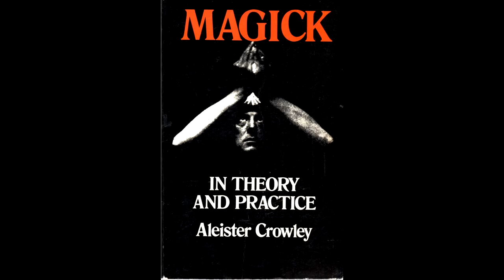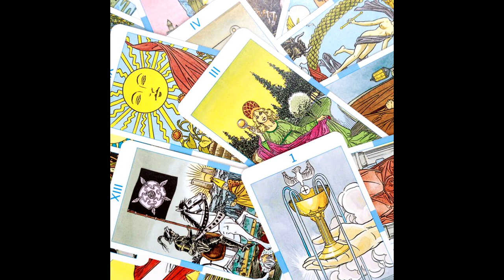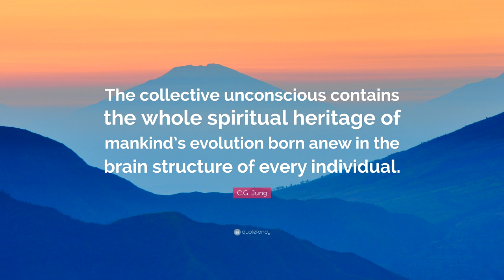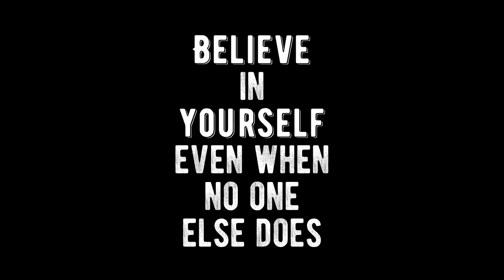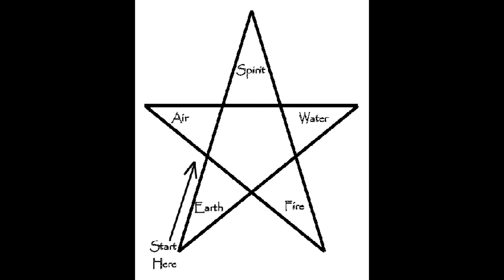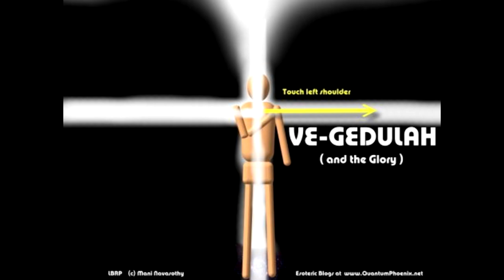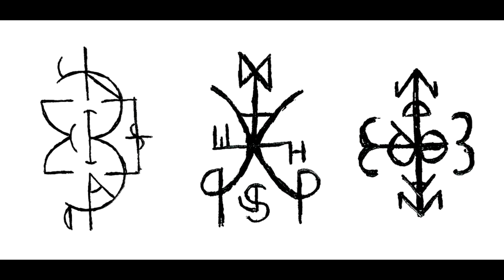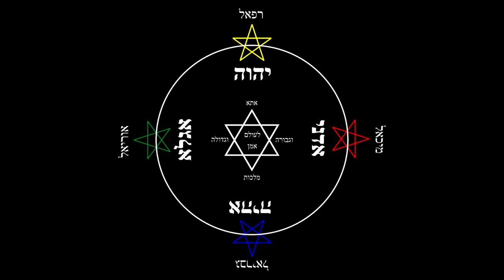Simple Magick - Spiritual Development For The Practical Mind (Full Presentation)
Simple Magick is a beginner's guide to understanding and performing Magick for both practical purposes and to promote personal growth. This is the full presentation which includes chapters 1-9 as well as visual demonstrations for the concepts discussed in chapters 8 and 9 and a closing word in Chapter 10.

Chapter Markers

Chapter 1 (0:00-15:02)
Chapter 2 (15:05-45:28)
Chapter 3 (45:29-1:06:07)
Chapter 4 (1:06:07-1:23:43)
Chapter 5 (1:23:44-1:43:51)
Chapter 6 (1:43:52-1:59:45)
Chapter 7 (1:59:46-2:24:50)
Chapter 8 (2:24:51-2:54:33)
Ritual Demonstrations (2:54:34-3:09:43)
Chapter 9 (3:09:44-3:40:43)
Sigil Demonstration (3:40:44-3:46:19)
Closing (3:46:20-3:48:59)